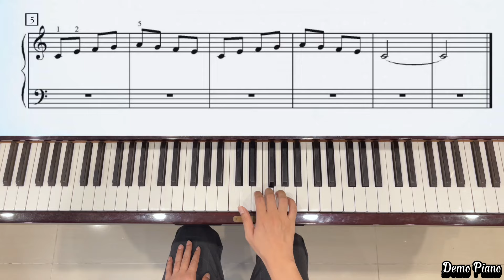Hanon Got Stuck (P17) | Piano Marvel Method Level 2